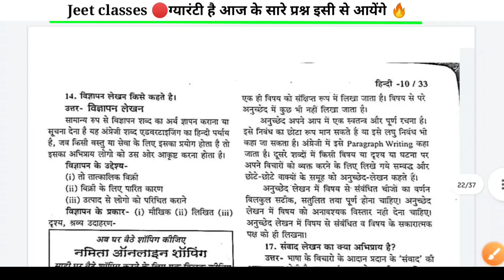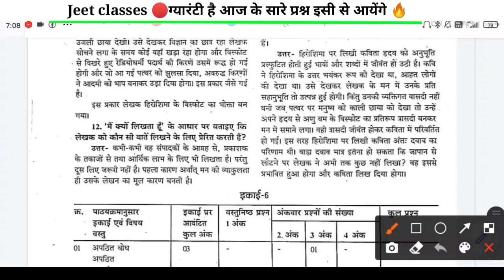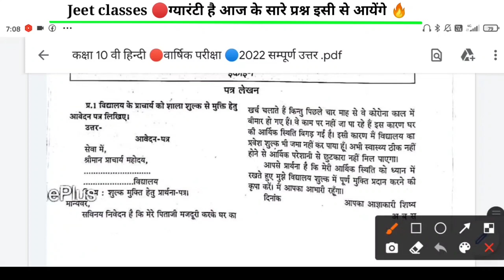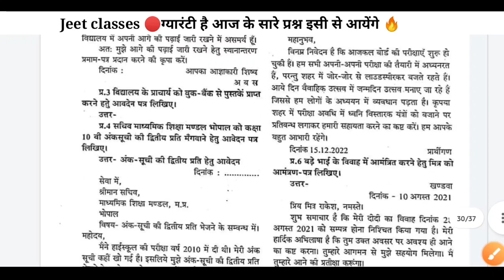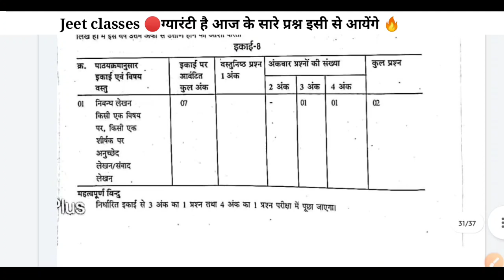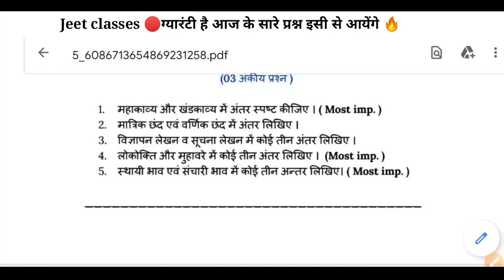18 फरवरी कक्षा दसवीं हिंदी वार्षिक पेपर संपूर्ण हल |class 10 Hindi varshik pariksha mp board 2022 🥳🔥